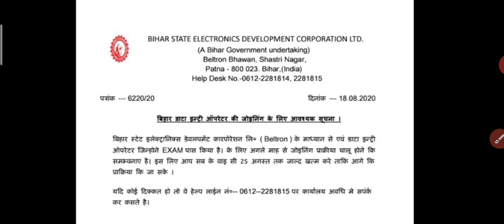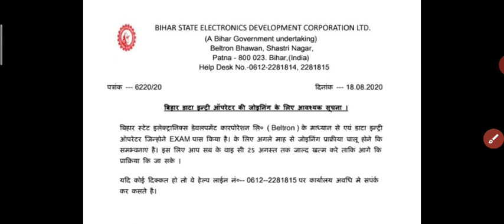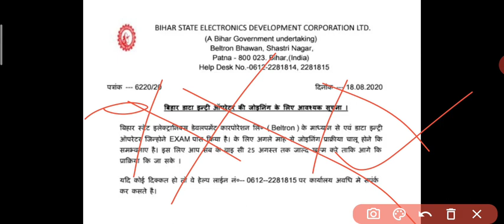बेल्ट्रॉन डाटा एंट्री ऑपरेटर जॉइनिंग लेटर||सच या झूठ||beltron deo joining update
बेल्ट्रॉन डाटा एंट्री ऑपरेटर के जॉइनिंग से संबंधित इस लेटर के बारे में पूरी जानकारी इस वीडियो के माध्यम से आपको प्राप्त हो जाएगी।